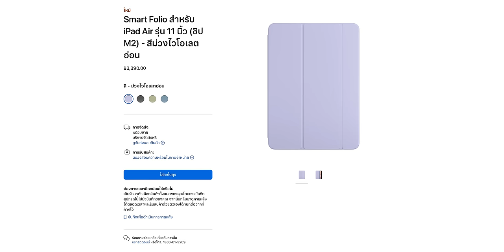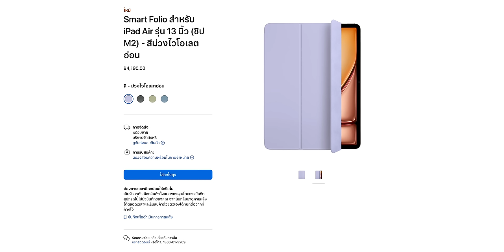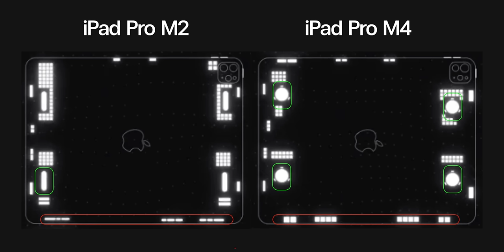เคลียร์ชัด! iPad Pro ชิป M4, iPad Air (รุ่นที่ 6) ชิป M2 ใส่เคสเคสรุ่นเก่าได้ไหม?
คลิปนี้มาตอบคำถามเกี่ยวกับอุปกรณ์เสริม อย่างเช่น เคส และ Magic Keyboard ว่า iPad Air M2 และ iPad Pro M4 สามารถใช้งานร่วมกับอุปกรณ์เสริมรุ่นเก่าได้ไหม ตามมาดูได้เลย!

00:00 - เปิดคลิป
00:17 - เคส/Smart Folio iPad Air รุ่นเก่าใช้กับตัวเครื่อง iPad Air รุ่นใหม่ได้ไหม?
04:11 - Magic Keyboard รุ่นเก่าใช้กับตัวเครื่อง iPad Air รุ่นใหม่ได้ไหม?
06:15 - Magic Keyboard รุ่นเก่าใช้งานร่วมกับ iPad Air, iPad Pro รุ่นใหม่ได้ไหม?
09:39 - สรุป

แกะกล่องเครื่องจริง! iPad Air (รุ่นที่ 6) ชิป M2, iPad Pro ชิป M4 , Apple Pencil Pro

สรุปเปิดตัว iPad Pro ชิป M4 จอ OLED 11”, 13” บางสุด แรงสุด จอดีสุด!

พรีวิวเครื่องจริง iPad Air 6 ชิป M2 และ iPad Pro ชิป M4 ปี 2024 อัปเกรดใหญ่ Apple Pencil Pro

สรุปเปิดตัว iPad Air ชิป M2 จอ 11”, 13” มีอะไรใหม่บ้าง